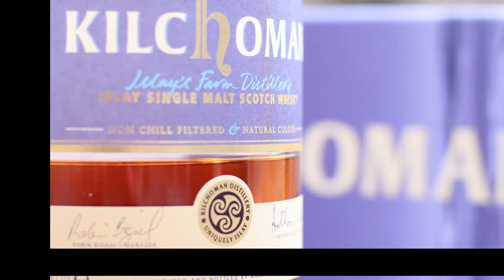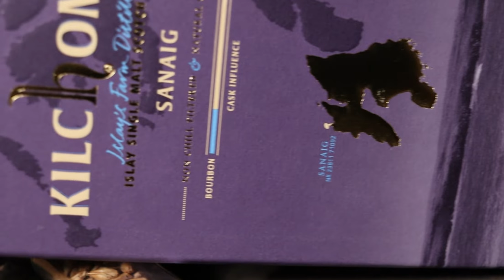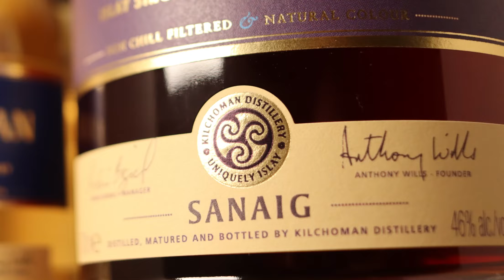Whiskybesprechung #185: Kilchoman - Sanaig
Die Kilchoman Woche geht in die zweite Runde. Nach dem Machir Bay kommt heute der Sanaig ins Glas. Dabei handelt es sich um die zweite Standardabfüllung der Brennerei, die zum Großteil in Olorosofässern gelagert wurde.

0:00 Intro
1:26 Frage des Tages
2:10 Vorstellung des Whiskys
4:43 Verkostung (Aroma, Geschmack, Abgang)
10:07 Fazit & Outro